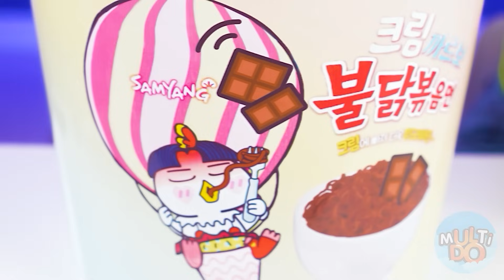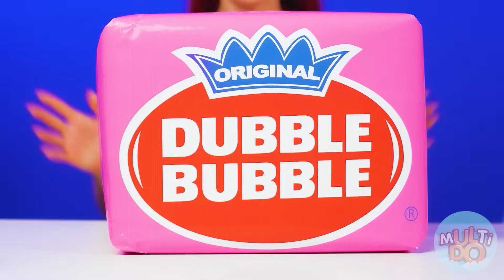Tantangan Plat Besar, Sedang, dan Kecil | Tantangan Gila Multi DO Challenge